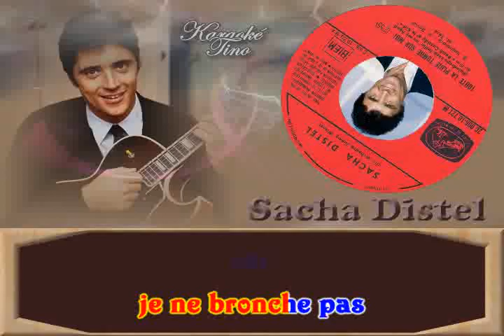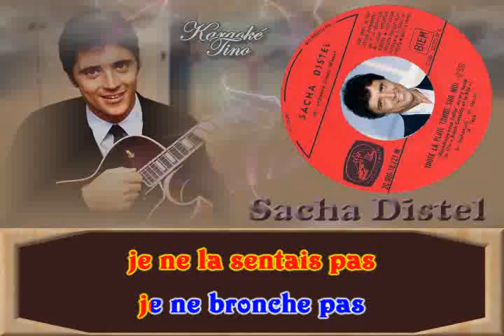Karaoke Tino - Sacha Distel - Toute la pluie tombe sur moi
Sacha Distel - Toute la pluie tombe sur moi